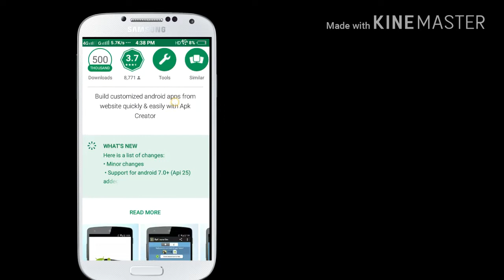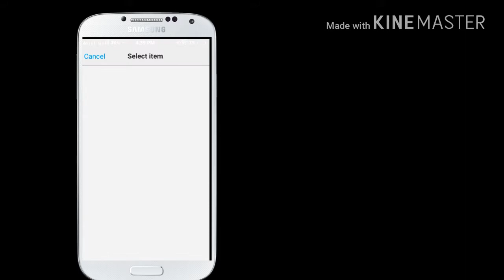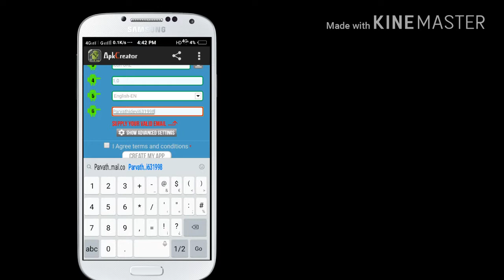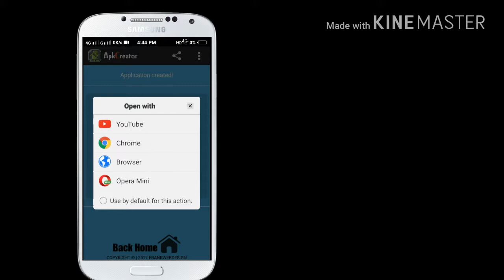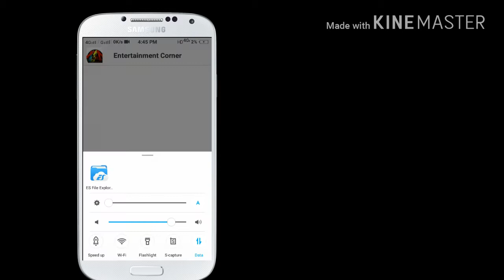Create an Android app of your own in less than 5 minutes..(Tamil)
App link:
Apk creator:

If u have any doubts regarding this video... U can comment me.. I will rply u as soon as possible...
Thankq...